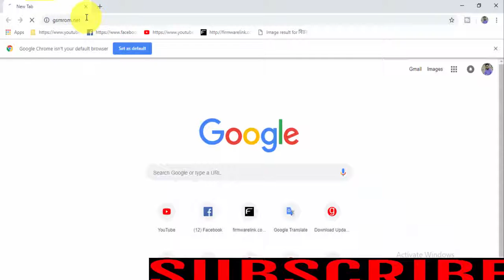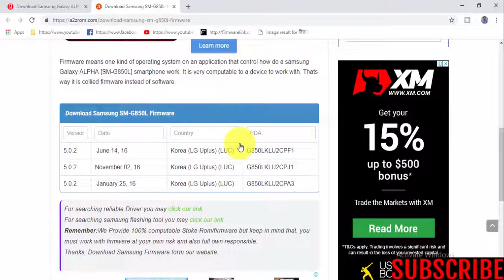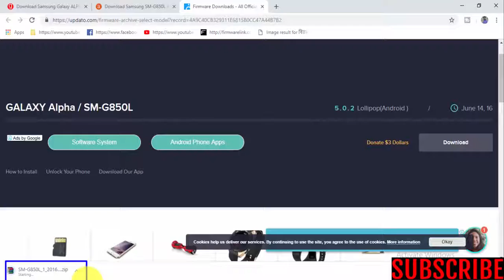Download Samsung Galaxy ALPHA SM G850L Stock Firmware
In this Website (gsmrom.net) we have managed to share the Original Samsung Stock Rom (firmware) for all the available Samsung Devices. we will give you a tutorial on how to update the firmware of your Samsung Galaxy ALPHA SM-G850L.

Required for this is:
- your Galaxy ALPHA SM-G850L, with at least 30 percent charge.